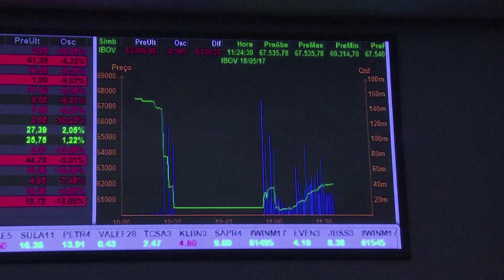Economia brasileira cresce 1,2% no segundo trimestre | AFP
A economia brasileira cresceu 1,2% no segundo trimestre deste ano. Este é o quarto resultado positivo consecutivo do PIB, reafirmando uma tendência de recuperação pós-pandemia.